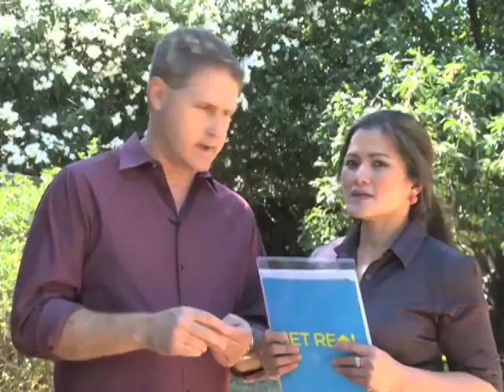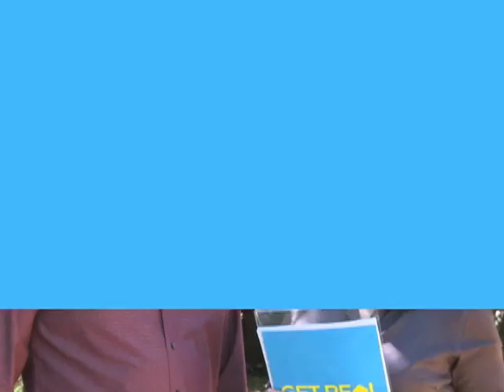Get Real: Felix Andrade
Check out this story of survival through the real estate bubble, with the help of Rob & Ning.
NA AN3402 Get Real Felix Andrade